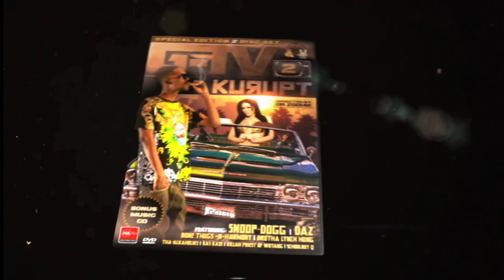Dr Zodiak x Kurupt Pimping ft Bishop Don Juan & Eva Angelina